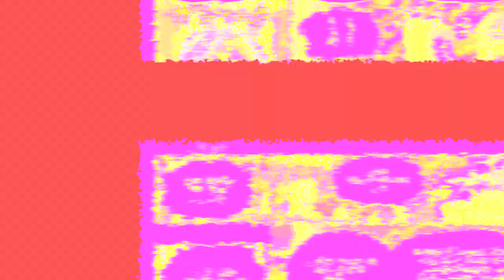The Marines Explained | One Piece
Ok seriously, HOWWW was Akainu promoted to FLEET ADMIRAL. The same man on record for killing his subordinates is in charge of the navy. I know nobody like his ass

animation by: @vraxxo99